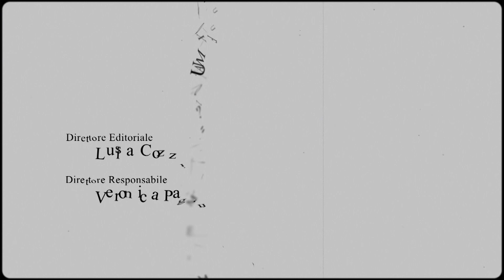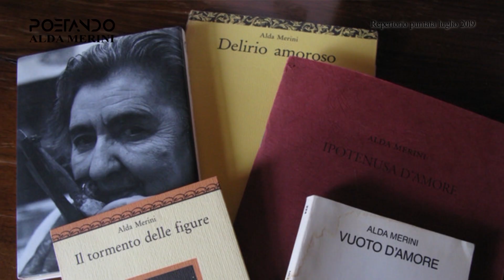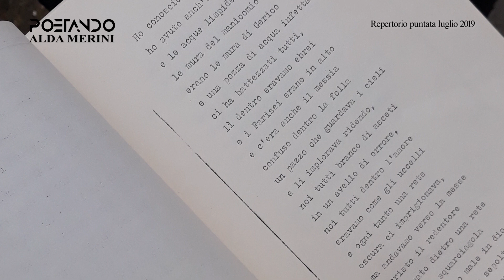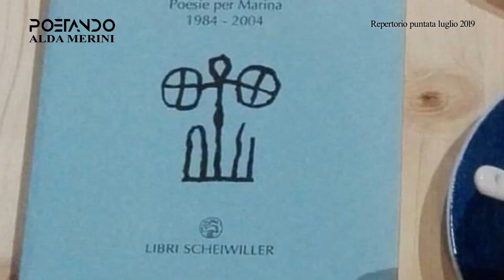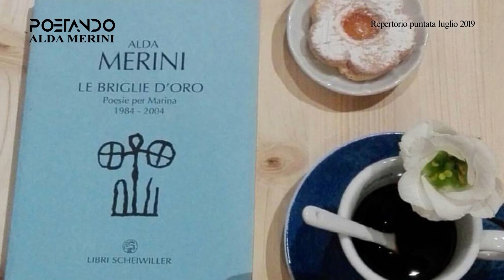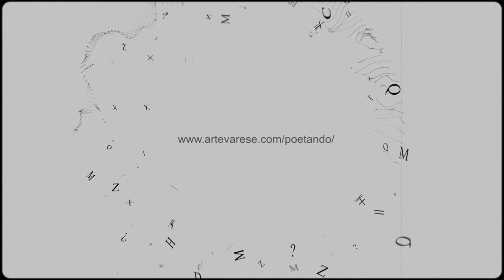La poetessa dei Navigli a 10 anni dalla sua scomparsa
Poetando ripropone, nel decimo anniversario della scomparsa di Alda Merini, l'approfondimento su questa straordinaria poetessa e l'intervista a Marina Bignotti, editor della poetessa e Presidente dell'Associazione "Alda Merini" nata proprio per promuovere gli studi sulla poesia di Alda e diffondere la figura della poetessa dei Navigli.
Con letture dell'attrice Roberta Turconi